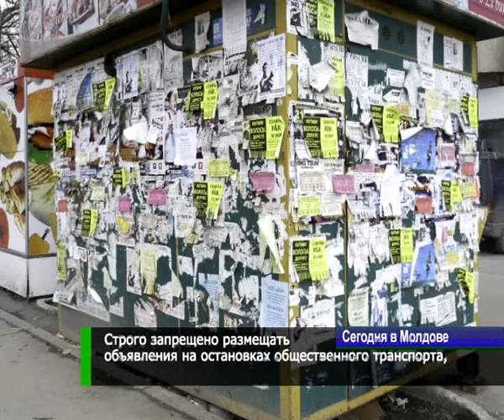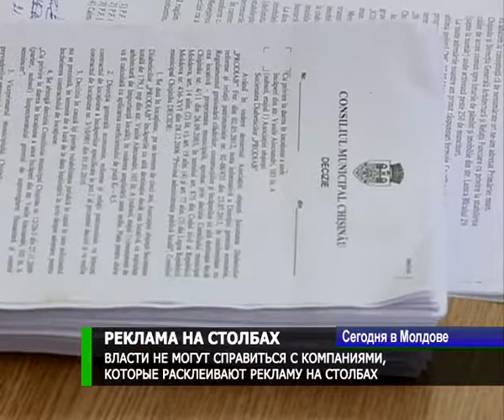Власти не могут справиться с компаниями, которые расклеивают рекламу на столбах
Кишинев заполонили рекламные объявления. Их вывешивают на столбах, деревьях, в подъездах домов -- в общем везде, где заблагорассудится. Как бороться с этим феноменом столичные власти не знают. Говорят, штрафы, которые предусмотрены законом за расклеивание объявлений неэффективны.